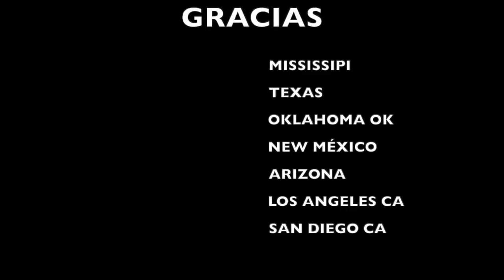LEO VIENE HACIA TÍ, LO ESTABAS ESPERANDO - FINALES DE FEBRERO 2021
Las consultas serán desde la comodidad de tu teléfono, con Alejandro Mayor.